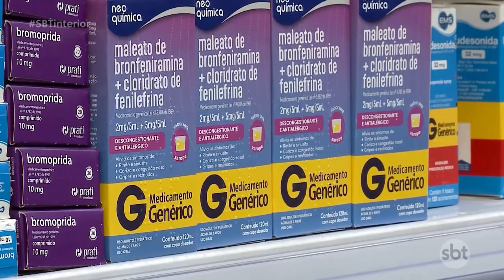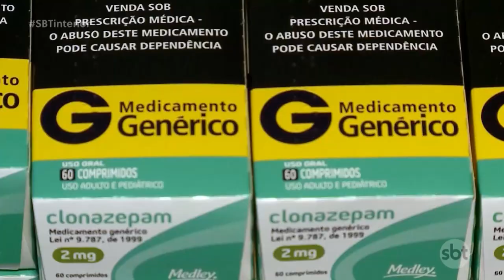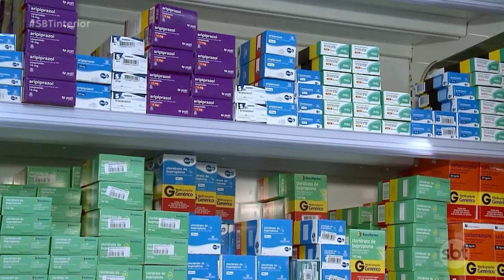A lei que garantiu os medicamentos genéricos no Brasil completou 25 anos